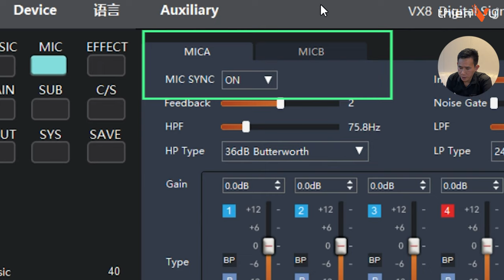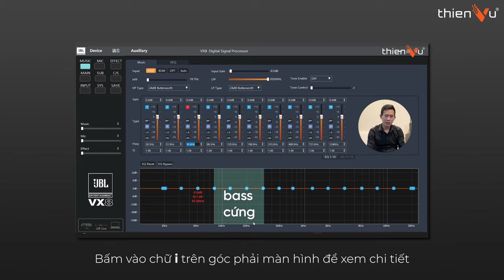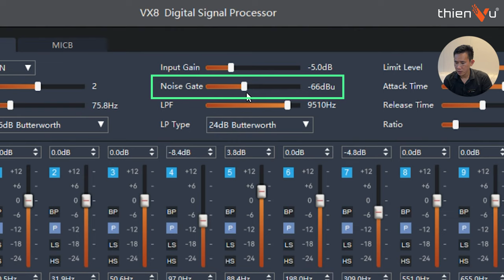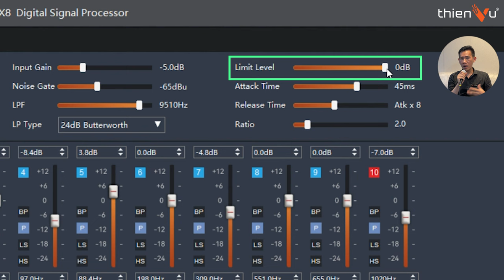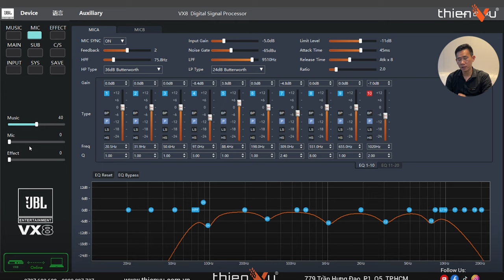Tập 3 | Hướng Dẫn Sử Dụng Vang Số JBL VX8 Từ A-Z: Cân Chỉnh Micro Đơn Giản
► Hướng dẫn sử dụng vang số karaoke gia đình mới nhất 2024: JBL VX8 | Tập 3